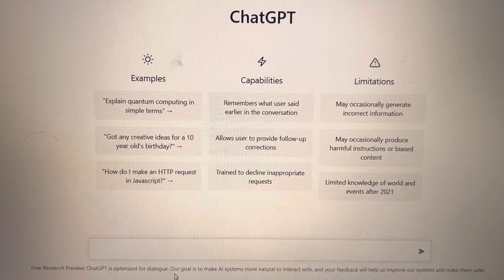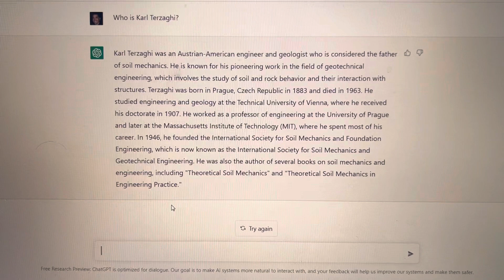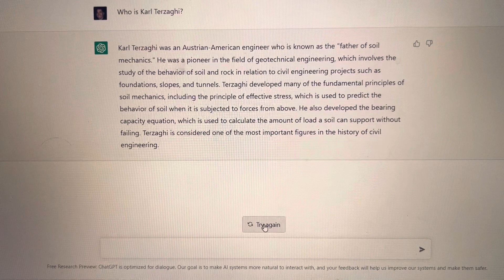First geotechnical question to Artificial Intelligence ChatGPT 👨🏻‍🏫